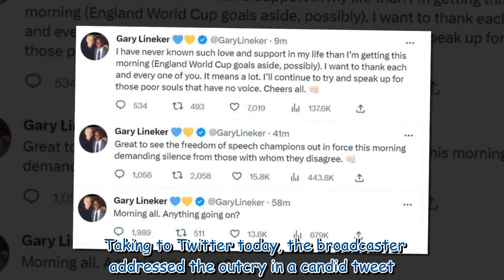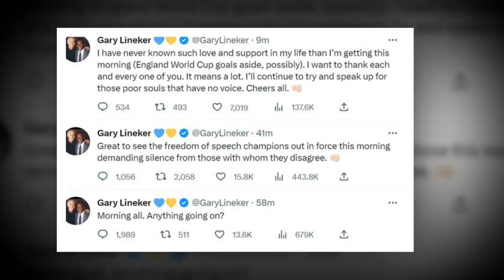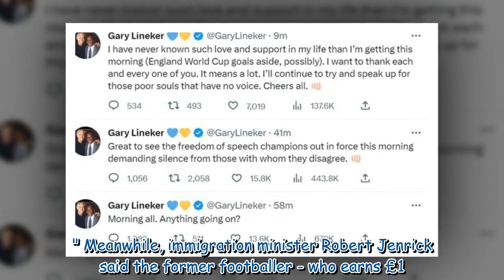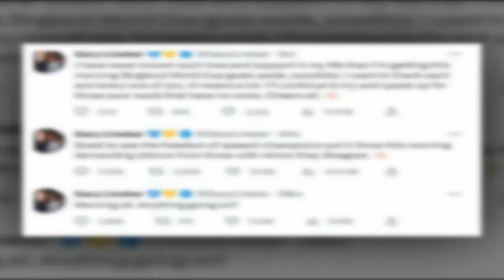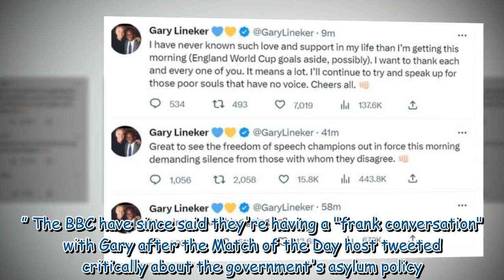Gary Lineker breaks silence after 'cruel' Nazi Germany migrant remark